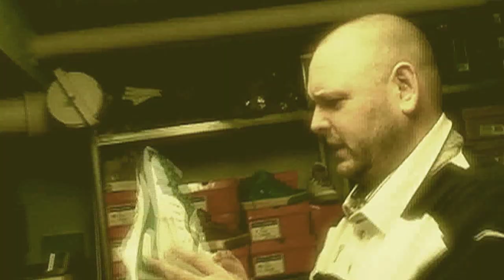De Zaak VS Petra Janssen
De Zaak ging langs bij moordwijf Petra Janssen van Doorn voor een Les Bikkelen voor pro's. De vrouwen kregen les, de mannen speelden stuurlui.